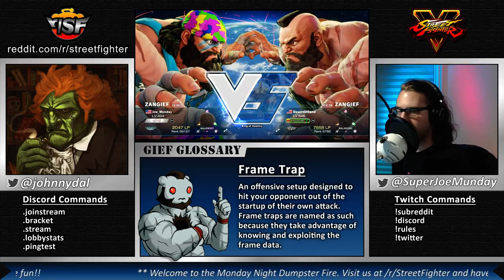r/SF East Coast Dumpster Fire